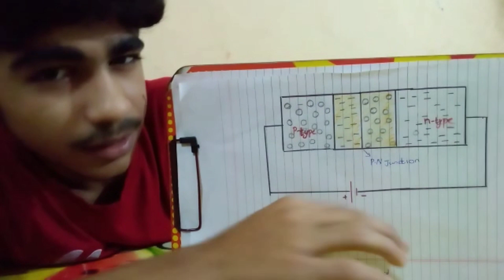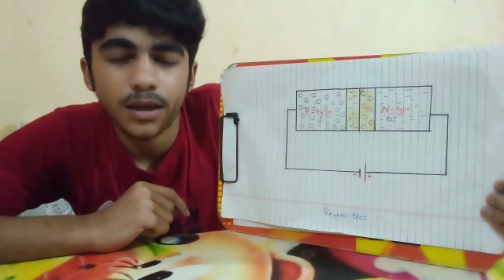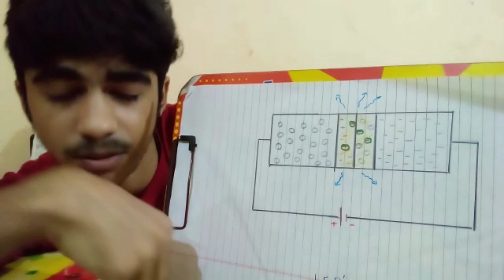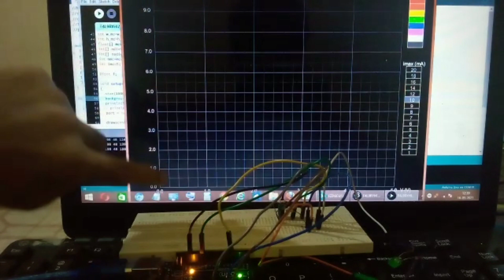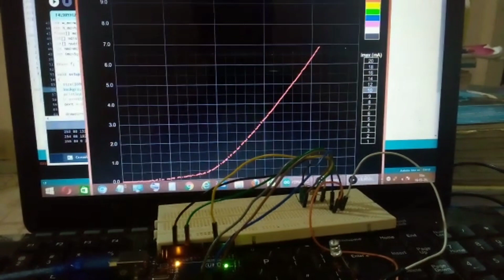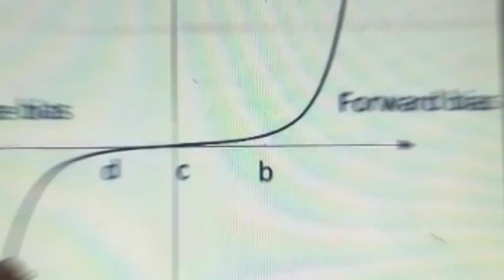Diodes, LED's - Explained With Demo #1| VinVout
In this video, you will get a basic understanding of how Diodes and LEDs work and will be analyzing their IV characteristics.